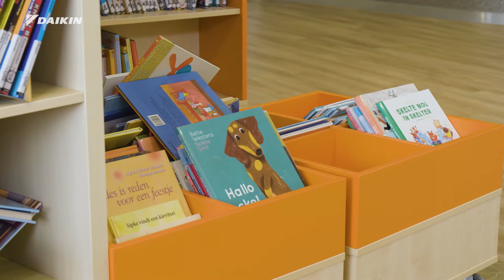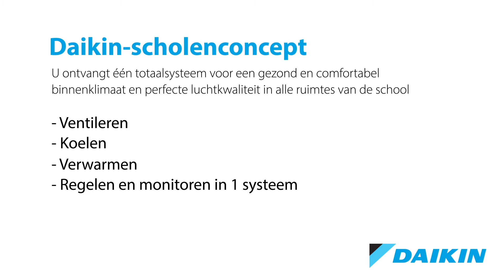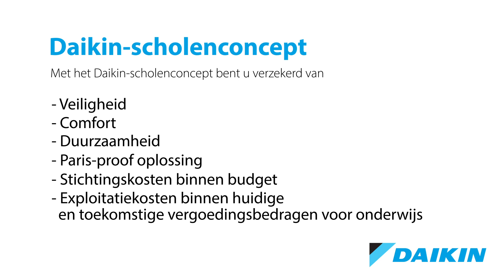Daikin frisse scholen-concept bij Mienskipsskoalle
Ontdek de Daikin oplossingen voor scholen. Simon Klijnstra laat u zien hoe ons frisse scholen concept toegepast is voor deze basisschool in Friesland.